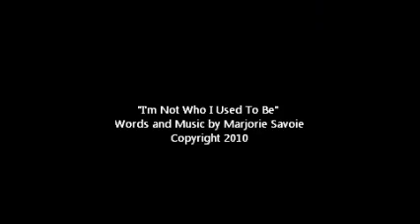I'm Not Who I Used To Be, by Marjorie Savoie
From the CD, "Never Going Back"